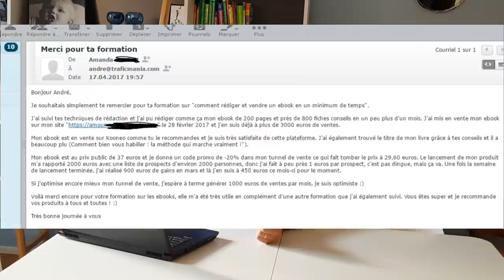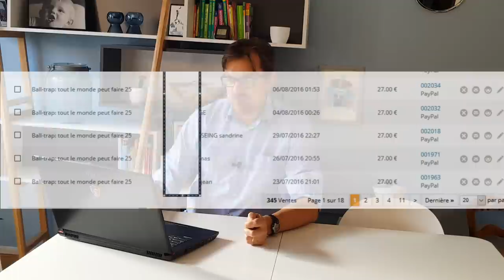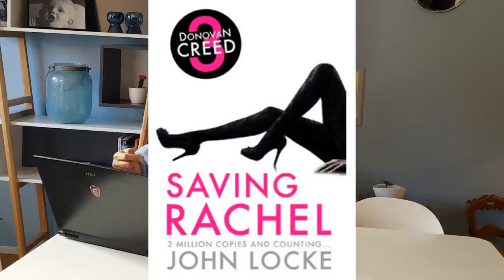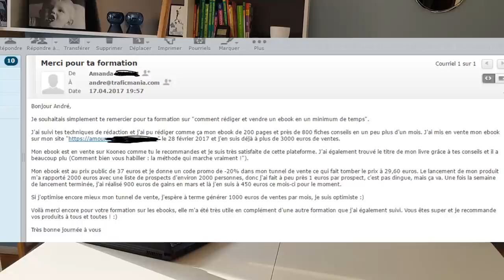Ecrire et vendre vos ebooks: 3000 € en 48 jours (Etude de Cas + formation)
Dans cette vidéo, vous allez découvrir comment Amanda à réussi à rédiger son ebook et le vendre rapidement.

Les résultats ? Elle à vendu pour 3000 € d'ebook en 48 jours.

Spécifiquement, je vous donne 5 astuces:

-Comment trouver des sujets e-books porteurs
-Comment faire une couverture d'ebooks qui permet de vendre plus
-Comment améliorer la page de ventes de vos ebooks
-Comment faire une campagne de vente d'ebooks efficace
-Comment relancer les ventes de vos ebooks.